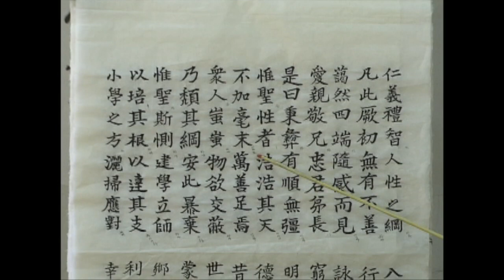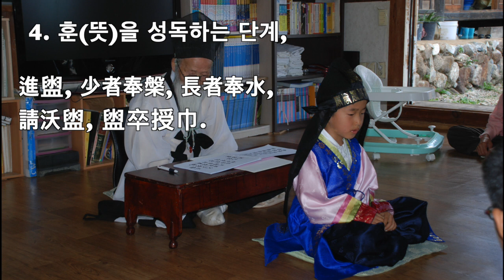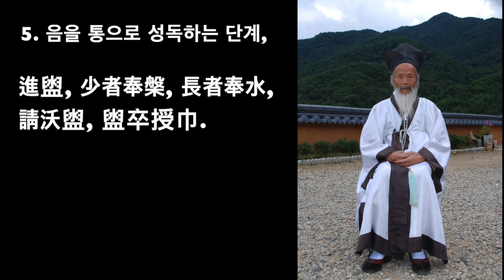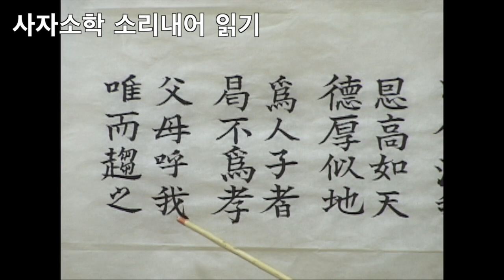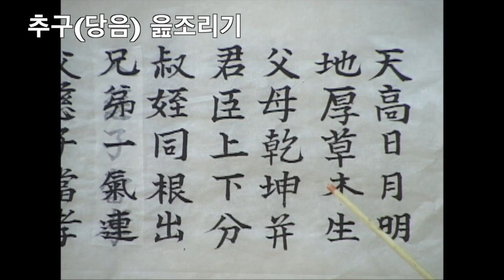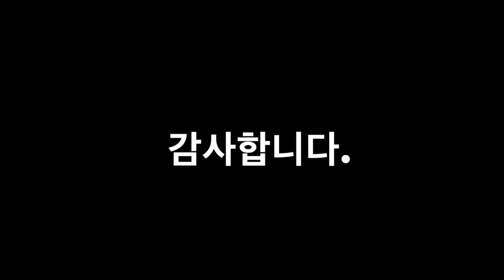생활속 성독의 범위와 단계 / 죽헌선생 성독자료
본 영상은 2023년 1월 7일 논산의 한국유학문화진흥원에서 열릴 국학성독토론회의 발표자료로 일상 생활 속에서의 성독의 여러 단계와 범위를 보여주기 위해서 제작한 영상입니다.
긴 영상들을 일부분만 짧게 잘라내어 편집을 한 관계로 성독의 다양한 모습은 볼 수 있지만 공부를 위한 영상교재로 보기에는 부족합니다.